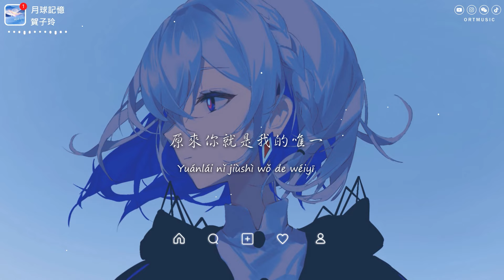賀子玲 - 月球記憶「我在這 意外中掉進 你溫柔眼睛」【動態歌詞/PinyinLyrics】♪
♪ ORT Music ♪

月球記憶 - 賀子玲
作詞：球球
作曲：蠟筆小星
編曲：Ibrave
混音/母帶：雞米JiMiH
製作人：Ian
和聲編寫/和聲：Ian
音樂統籌：莫梓藝
監製/統籌：穎兒Lam wing
藝人統籌：冼嘉欣
OP：繁星互娛

把孤獨藍鯨放進黑夜游弋
迷霧中等誰溫暖靠近
大概是你跨越悲傷的距離
才讓我心跳有了反應
自從我忽然遇見了你
真空就莫名充滿氧氣
我想 那些被月球遺落記憶
重逢在失而復得夢裡
我在這
意外中掉進 你溫柔眼睛
過去的淚水 瞬間變成繁星
是你用微弱的光暈
親吻我傷痕 給我溫柔治愈
我在這
以你為軸心 環繞著沉溺
隔空擁抱你 浪漫雙向吸引
我多想留住你的身影
原來你就是我的唯一

» Follow Singer  :
賀子玲